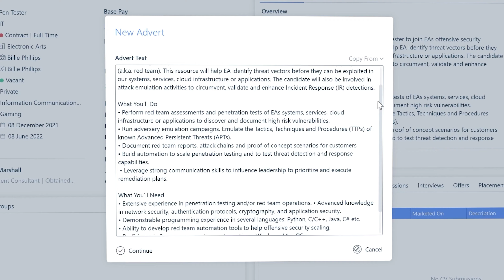How To Post A Job | itris 9 Recruitment CRM X LogicMelon Showcase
Create a smoother workflow and remove task duplication with LogicMelon

🔌 Free plug-in
💻 Post to multiple job boards
⚙ Manage with ease!

The best recruitment CRM for your staffing business.  @itris_crm